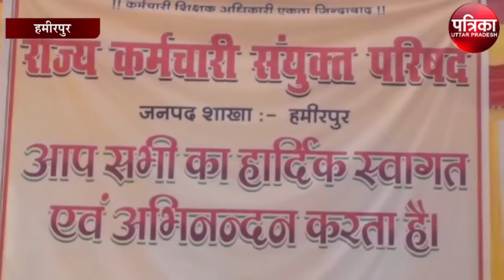पुरानी पेंशन बहाली को लेकर राज्य कर्मचारियों का प्रदर्शन